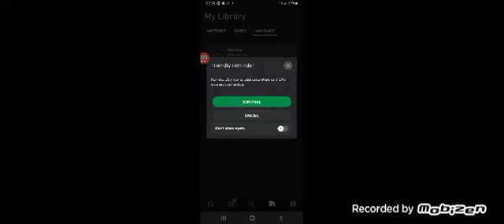Fortnite split screen ft shadow_legend1